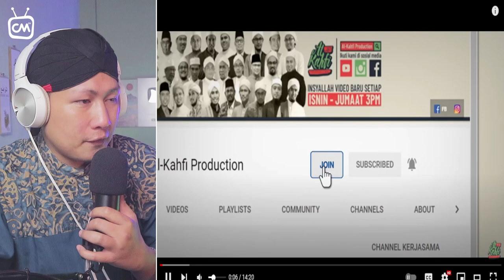💥WOOW.‼️USTADZ MALAYSIA UNGKAP HAL INI. ‼️RAMAI KITA TAK SEDAR. ‼️USTADZ WADI ANUAR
+ @MORINA REACT
+ @MORINA OFFICIAL
+ @CAKMOJIB NEW
+ @KEBUN CAKMOJIB